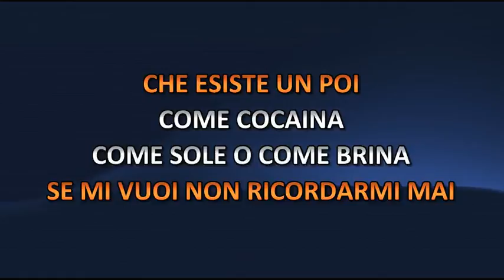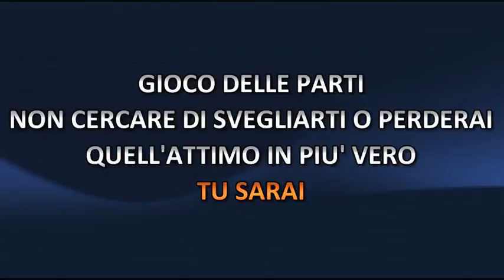I Camaleonti - Quell'Attimo In Piu' (Video karaoke)